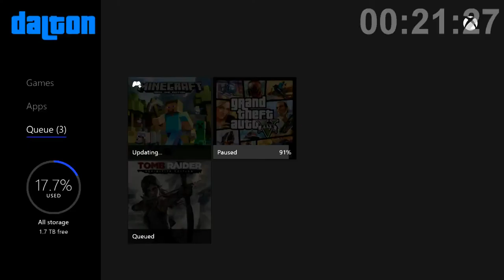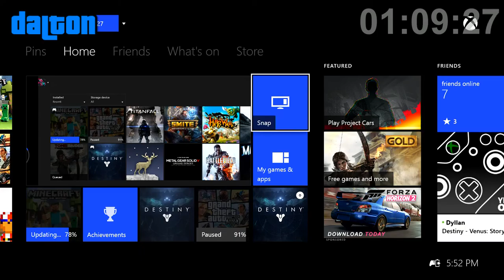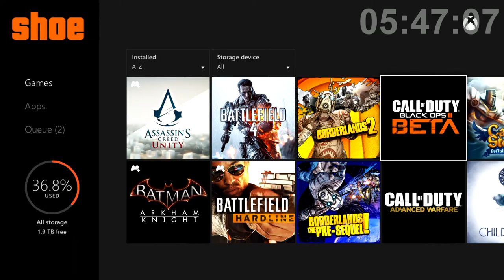10 Minutes or Less - NEW HOST! -- EP11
With Mason getting his 5th Win in Episode 10, Dalton enters the competition and Mason takes his place as the New Host of 10 Minutes or Less! For his first week as Host, Mason has The Loud Crew do a dosey... name a dog Scooby and Kill a Ghost in 10 Minutes or Less!

GET LOUD!